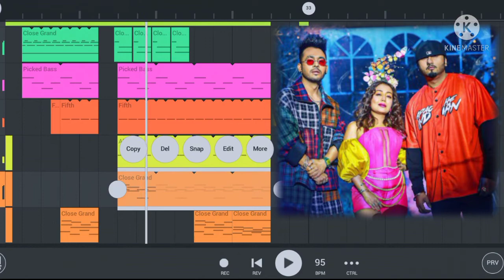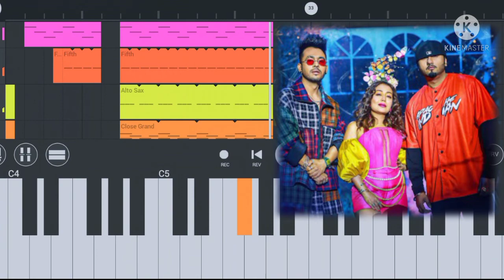Kanta Laga || new 2021 song || fl studio mobile music piano 🎹|| Neha Kakkar new song